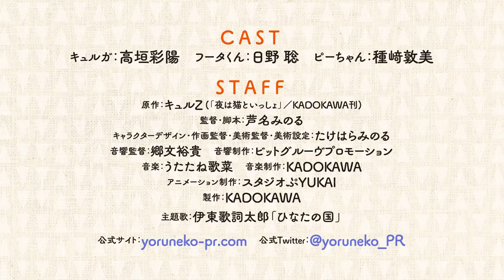アニメ『夜は猫といっしょ』予告PV【8/3(水)より放送＆配信スタート！】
「疲れて帰ってきた夜は、猫と過ごしたい。」

アニメ『夜は猫といっしょ』
2022年8月3日(水)よりTVアニメ放送・YouTube配信開始！

●アニメ『夜は猫といっしょ』公式Youtubeチャンネル

【CAST】
キュルガ：高垣彩陽
フータくん：日野聡
ピーちゃん：種﨑敦美

【STAFF】
原作：キュルZ(「夜は猫といっしょ」／KADOKAWA刊)
監督・脚本：芦名みのる
キャラクターデザイン・作画監督・美術監督・美術設定：たけはらみのる
音響監督：郷文裕貴
音響制作：ビットグルーヴプロモーション
音楽制作：KADOKAWA
アニメーション制作：スタジオぷYUKAI
製作：KADOKAWA

主題歌：「ひなたの国」伊東歌詞太郎

【INTRODUCTION】
突然、猫・キュルガといっしょに暮らすことになったフータ。
キュルガとの生活は不思議なことや楽しいことがたくさん！
猫とのリアルな日常を描いた最注目の猫マンガが、
2022年夏、待望のアニメ化！

【COMIC】
原作コミックエッセイ
『夜は猫といっしょ』 　著：キュルZ
1～3巻：好評発売中！

©キュルZ・KADOKAWA／夜は猫といっしょ